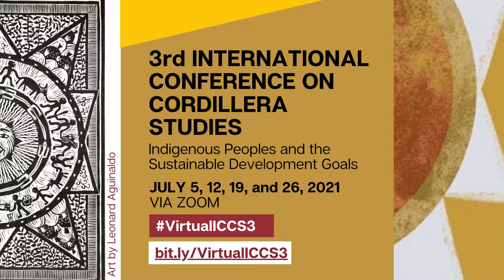VIRTUAL ICCS3 ANNOUNCEMENT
The Cordillera Studies Center of UP Baguio will be hosting the 3rd International Conference on Cordillera Studies (ICCS 3) on June 5, 12, 19, and 26, 2021 online via Zoom.
ICCS 3 will focus on the Indigenous Peoples and the Sustainable Development Goals. Academics and scholars from the Philippines and other countries who have conducted research on the said theme have been invited to present their papers in the conference.
ICCS 3 is FREE and OPEN to the public. The registration link will be posted soon.
See you in July!